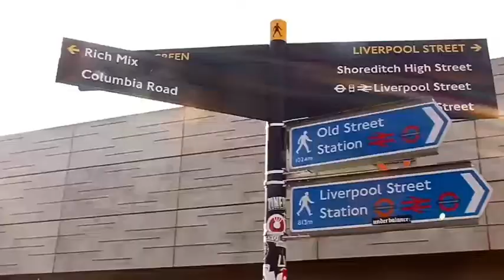Trailer to 'Denim', by Siana Bangura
Watch the trailer to upcoming short film 'Denim', a piece by writer, poet and performer Siana Bangura, exploring gentrification and social cleansing in South East London. Through a personal trip down memory lane, visiting the places that moulded her, we see what happens when the city changes and leaves those who built it behind.

The full film will be released on Friday 19th May 2017.

Filmed and edited by Susuana Amoah (@Susuana_Xx)
Produced by Siana Bangura

Follow @Sianaarrgh for updates and use the hashtag